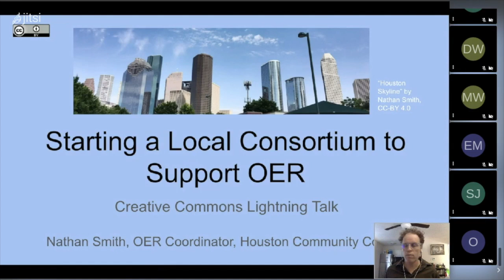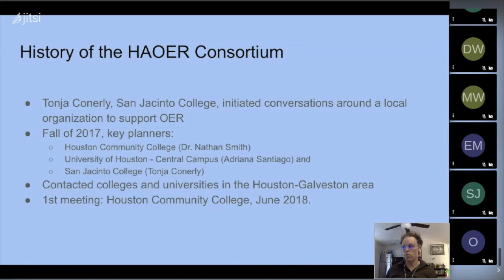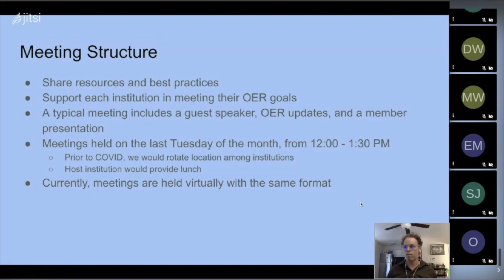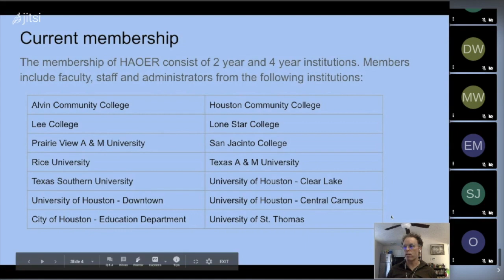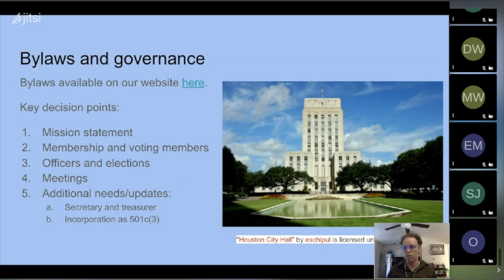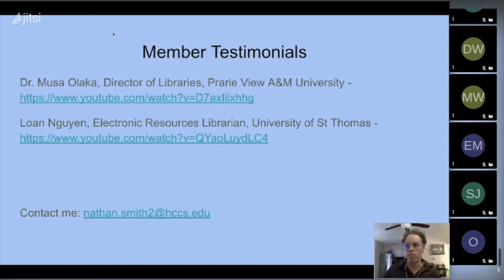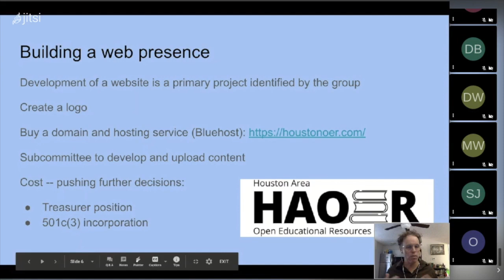Nathan Smith: Starting a local consortium to increase collaboration around OER